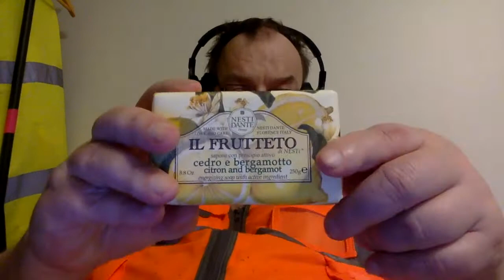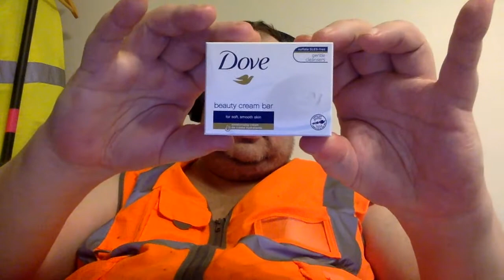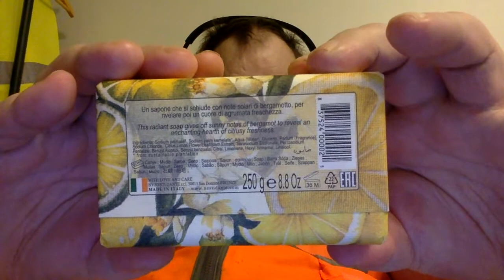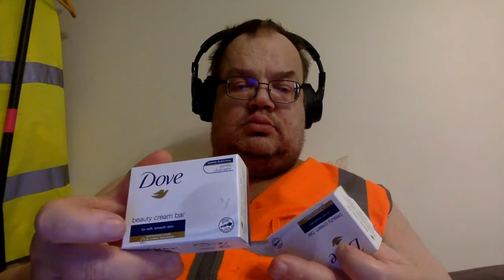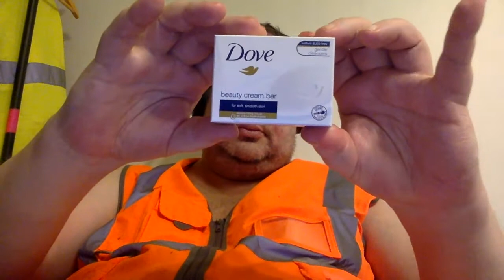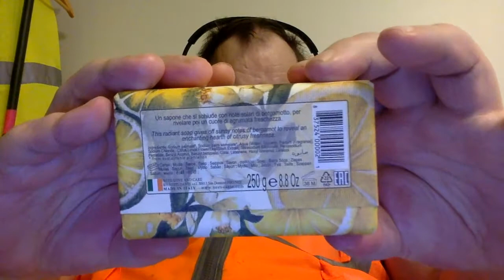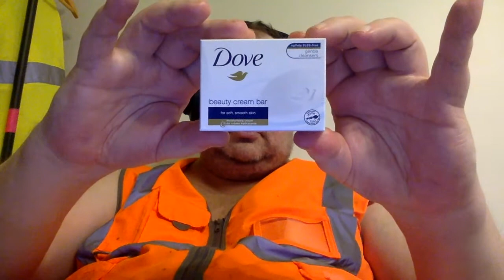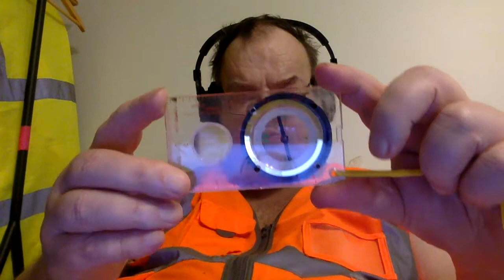saippua,soap,video,auton ääniä,kaupan parkkipaikka,food in the store parking lot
pieni ruokakauppa parkkipaikka kävin siellä aamulla ostamassa päivän ruokaa